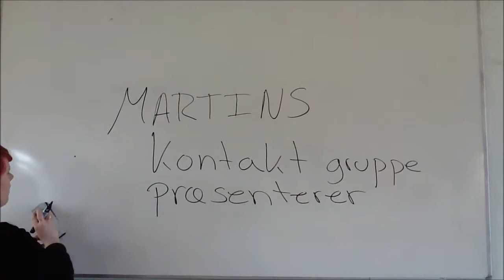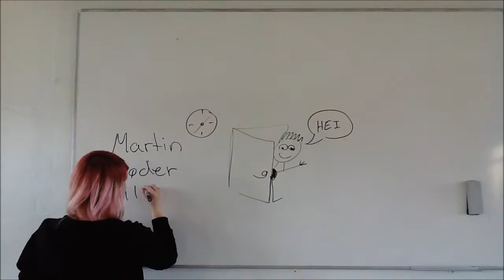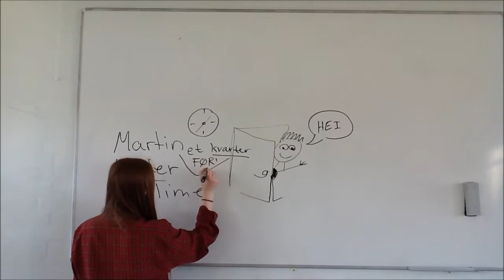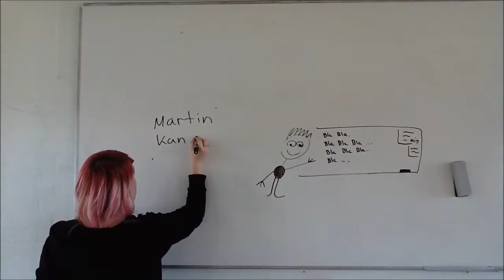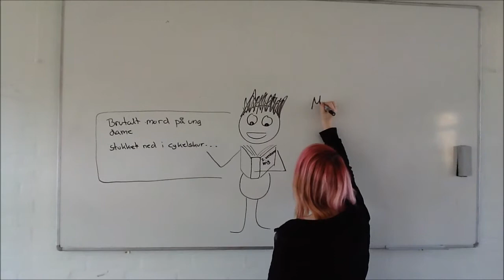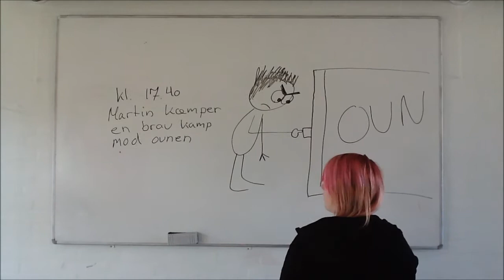Nørre Åby Efterskole 12/13 - Lockout - Martin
Video lavet af eleverne på Nørre Åby Efterskole til deres savnede kontaktlærer som er lockoutet